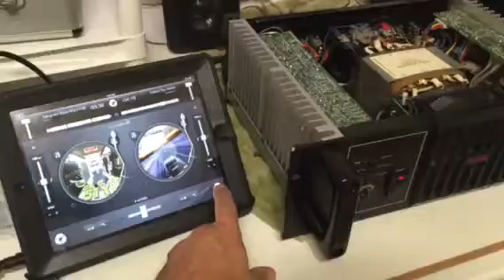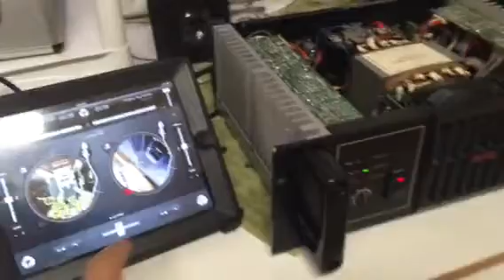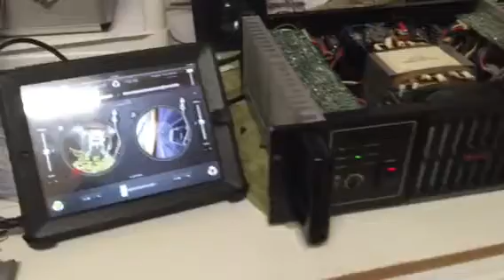RAMSA WP-9220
Amplifier test